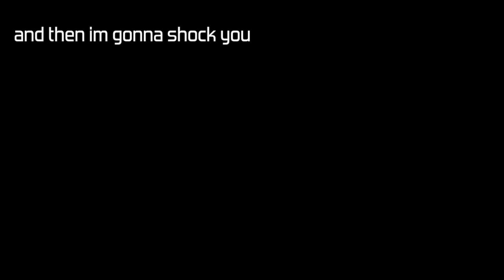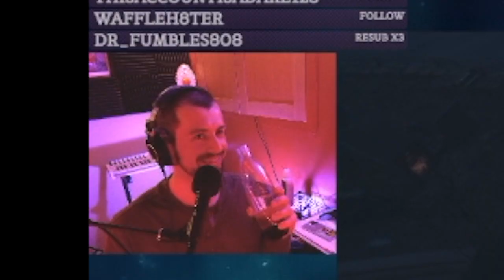Journey to Spectacle Island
Come join me on my journey in Fallout! The island calls to me as I make my journey over. What will await me on the island??

Hope you enjoyed this content! I had alot of fun editing this stream together!
@twitch.tv/MeesterBumb